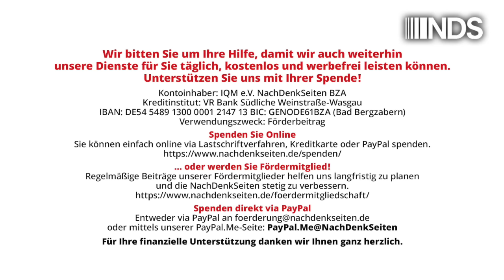„Omas gegen Rechts“, übernehmen Sie: Ukrainische Nazi-Brigade kommt nach Deutschland | Tobias Riegel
„Omas gegen Rechts“, übernehmen Sie: Ukrainische Nazi-Brigade kommt nach Deutschland | Tobias Riegel | NachDenkSeiten-Podcast | 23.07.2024

Die rechtsradikale ukrainische „Asow“-Brigade geht auf Werbetour – auch in Deutschland. Das wäre eigentlich ein klarer Fall für Mahnwachen von Gruppen wie den „Omas gegen Rechts“. Aber die engagieren sich lieber gemeinsam mit einer „antiverschwurbelten Aktion“ gegen eine Querdenker-Demo für „Frieden und Freiheit“ am 3. August in Berlin. Eine weitere absurde Episode aus dem Stück namens „Kampf gegen Rechts“. Ein Kommentar von Tobias Riegel.

Artikel veröffentlicht am: 23. Juli 2024 um 12:22
Autor: Tobias Riegel
Sprecher: Tom Wellbrock
Titelbild: Oleksandr Polonskyi / Shutterstock

NDS, NachDenkSeiten-Podcast, NDS-Podcast, Audio-Podcast, Kampagnen/Tarnworte/Neusprech, PR, Rechte Gefahr, Veranstaltungshinweise/Veranstaltungen, Diffamierung, Neonazismus, Querdenken, Ukraine